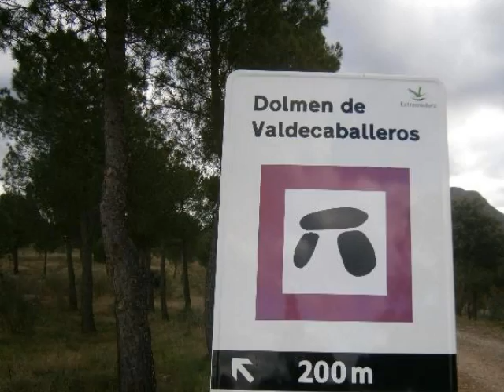DOLMEN DE VALDECABALLEROS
Fotos narradas del DOLMEN DE VALDECABALLEROS (Badajoz)
Mancomunidad de los Montes del Cíjara.